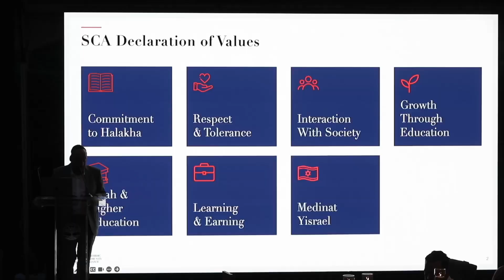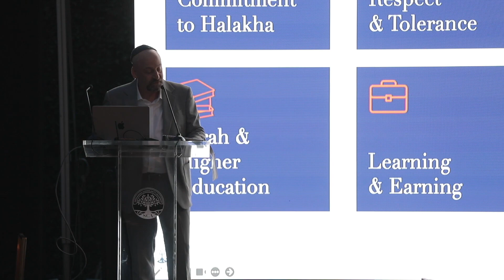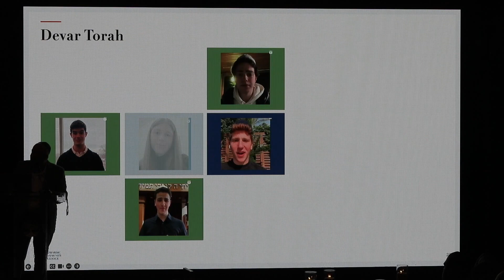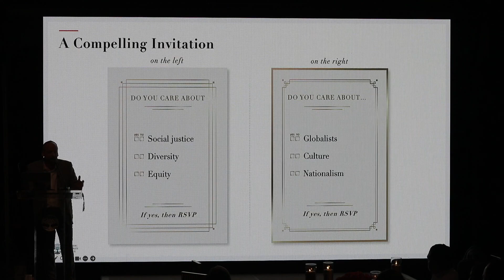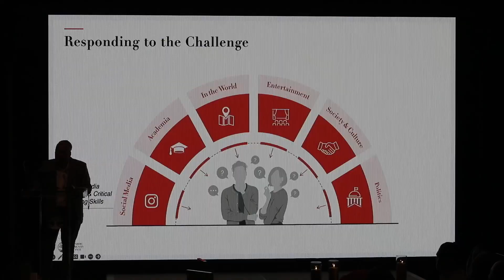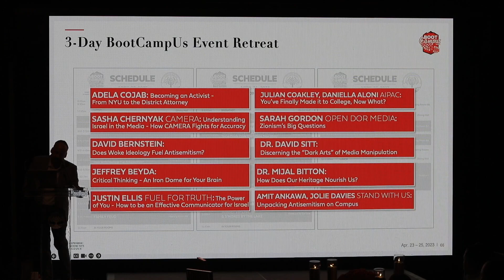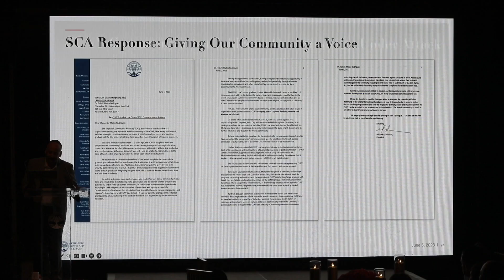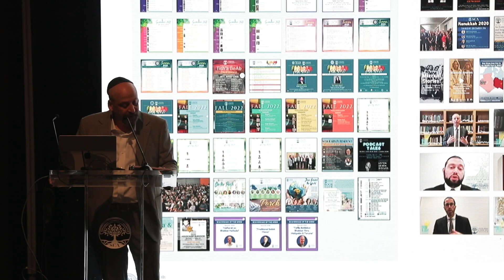SCA Annual Campaign 2023: Keynote Address by Mr. Jeffrey Beyda